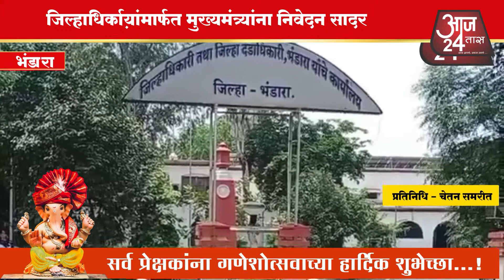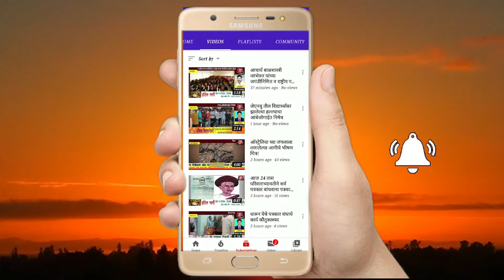मागण्यांच्या पूर्ततेसाठी गणेशोत्सवातील बंदोबस्तावर जिल्ह्यातील होमगार्ड टाकणार बहिष्कार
जिल्हाधिकाऱ्यांमार्फत मुख्यमंत्र्यांना निवेदन सादर